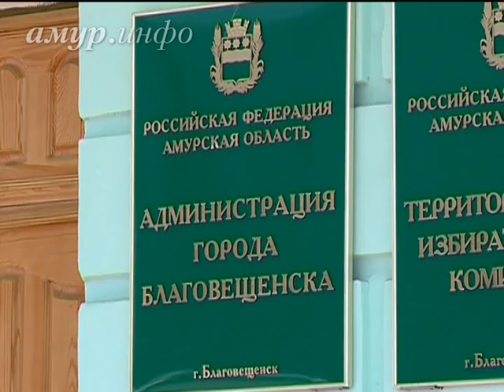Пожилая благовещенка боится, что сосед построит забор вплотную к её ...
Для того чтобы набрать воду, вынести мусор, а зимой набрать угля, теперь Алине Николаевне придётся делать огромный крюк Ссылка на сайт / Видео предоставлено ТК "Альфа канал"